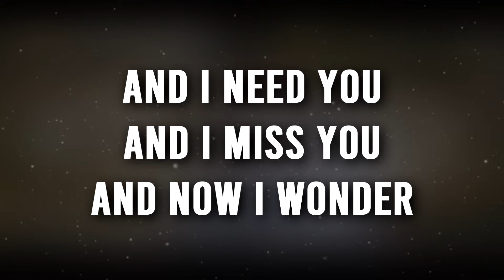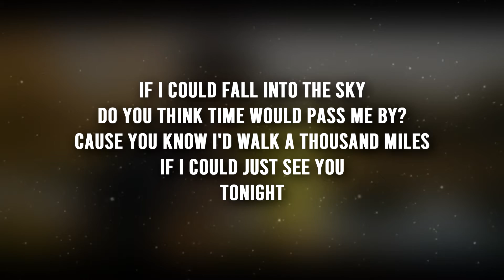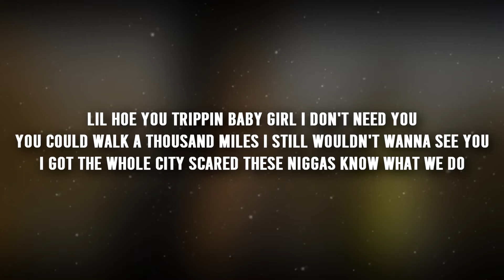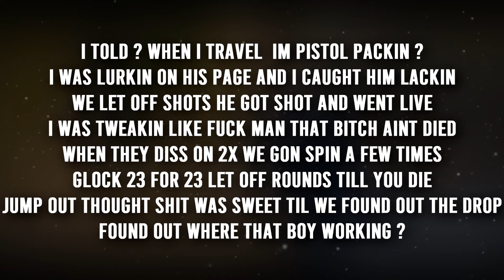Spinabenz, Whoppa Wit Da Choppa, Yungeen Ace, & FastMoney Goon - Who I Smoke (Lyrics)